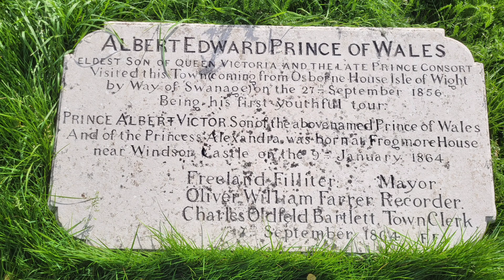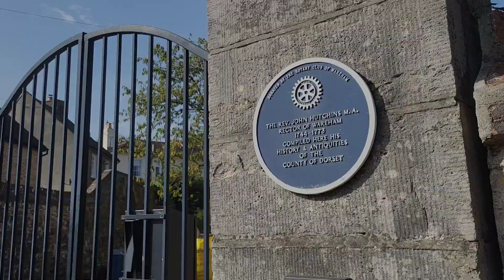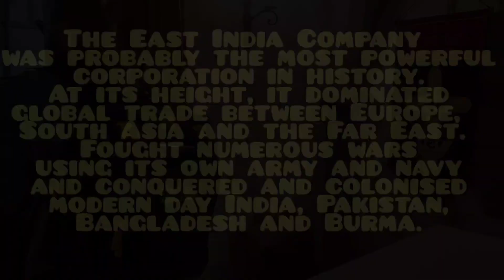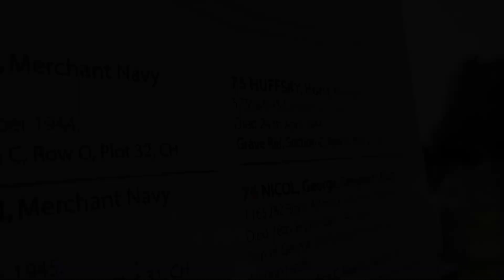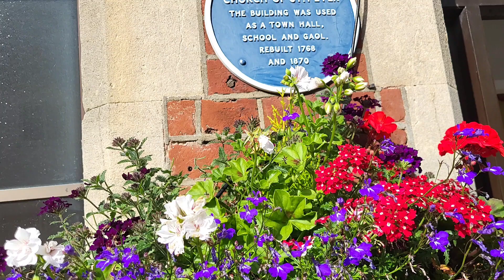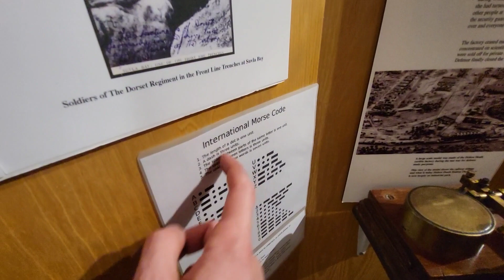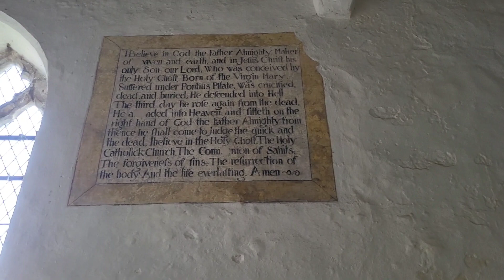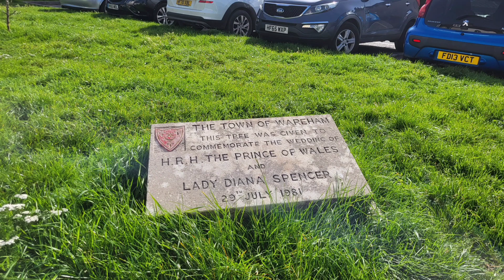Discovery Walk and History Hunt - Wareham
Today I meet up with Callum for an electic mix of History as we Walk around Wareham, well known for its military presence way back to medieval times and further. enjoy 😀